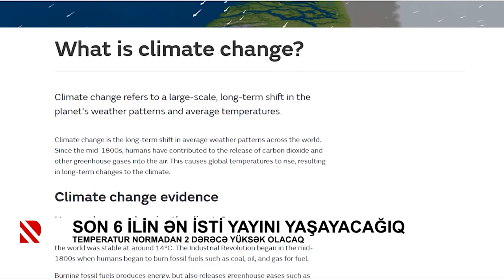Son 6 ilin ən isti yayını yaşayacağıq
Temperatur normadan 2 dərəcə yüksək olacaq